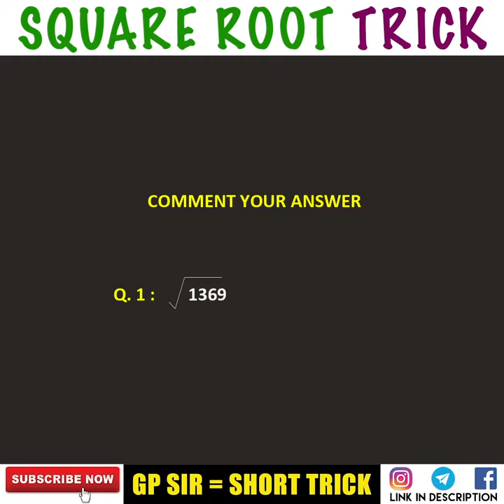SQUARE ROOT निकालें सिर्फ 10 सेकंड में | 1 to 100000 Square Root Trick - Tricks By GP Sir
This video lecture on SQUARE ROOT निकालें सिर्फ 10 सेकंड में | Best Square Root Trick in Hindi | Maths Tricks Square Root Trick | Short Trick By Dr.GajendraPurohit - GP Sir | Maths Tricks For Fast Calculation | 1 to 100000 Square Root Trick | Mathematics Tricks | Best Short Trick | Maths Tricks | Short Trick | Problems & Concepts by GP Sir In this series of videos, we will give you short tricks of all chapters after completion of this series you will be able to fasten your calculation.
1. 5 Second Square Root of 1 to 10000 Tricks
2. Calculation methods can save a lot of time in exams.
3. Best Square Tricks
4. This is helpful For all Government Competitive Exams
SQUARE निकालें सिर्फ 7 सेकंड में | Best Square Trick in Hindi | Maths Tricks Best Short Trick | Problems & Concepts by GP Sir (Gajendra Purohit)

(Best Seller)

Dr.Gajendra Purohit